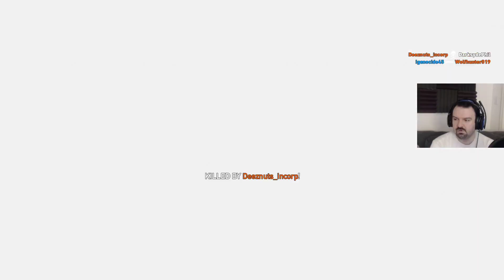Far Cry 5 playthrough pt158 - Far Cry Arcade: More Chaotic MP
This is my playthrough of Far Cry 5 on the PS4, with live commentary.